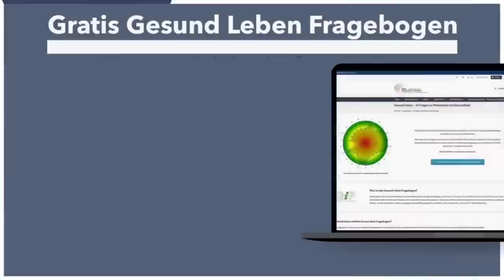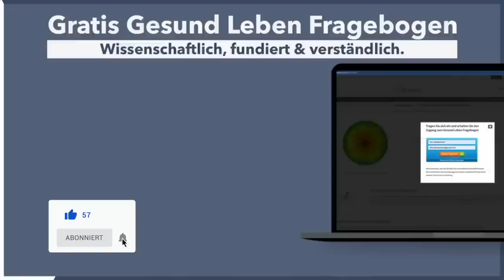Tropenmedizin, Parasitologie und Importinfektionen: Rolf Jansen-Rosseck berichtet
👉Tierische Überträger als Herausforderung für die globale Gesundheit👈

In diesem Spitzen-Gespräch begrüßt der Gastgeber Prof. Jörg Spitz den Experten für chronische Infektionen Rolf Jansen-Rosseck.

Der Gast spricht über seine Erfahrungen in der Ausbildung zum Tropenmediziner und seine Forschungsarbeit zu importierten Infektionen und chronischen Krankheiten.
Rolf Jansen-Rosseck betont die Bedeutung einer ganzheitlichen medizinischen Betrachtung, die biologische, chemische, physikalische und toxikologische Aspekte berücksichtigt, sowie die Rolle von Umweltfaktoren und genetischer Veranlagung bei der Entstehung von Infektionskrankheiten.

✅💪 Folgen Sie der Akademie für menschliche Medizin!

🙏 Bleiben Sie gesund! 🙏
Ihr AMM-Team